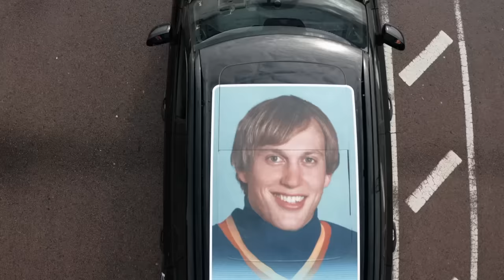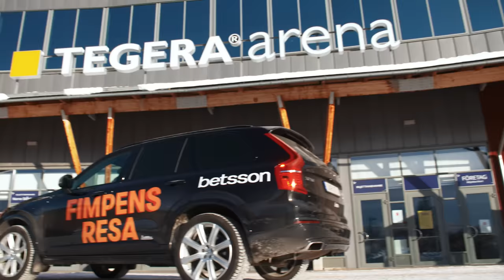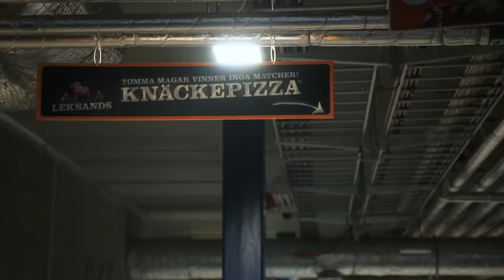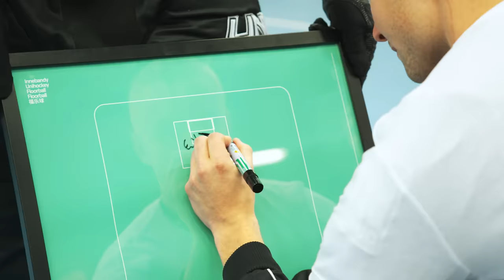Fimpens Resa Säsong 3: Leksand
Fimpens Resa har ankommit Dalarna och Leksand. Här står Fimpen för ett omedvetet poängkungshån, undrar om Fransson inte ska sluta snusa och snackar dumpar med Jon Knuts. Sen byter han puck mot boll och drar till Falun tillsammans med "Zacke" och August Berg. Här väntar några av världens bästa innebandyspelare för en utmaning. Hur står sig hockeyspelarna mot innebandystjärnorna?